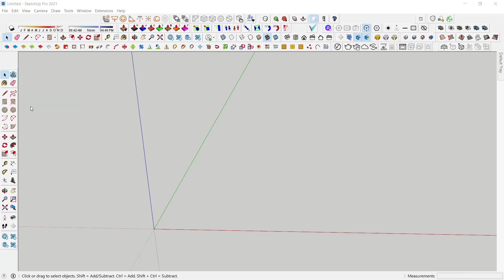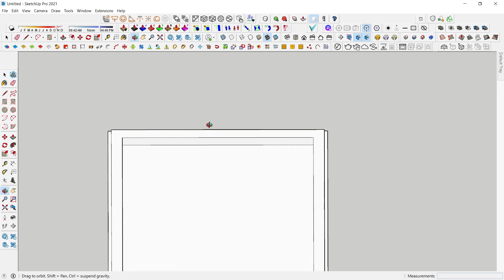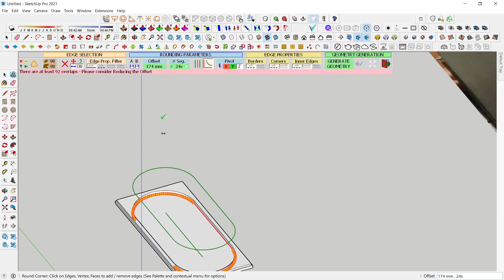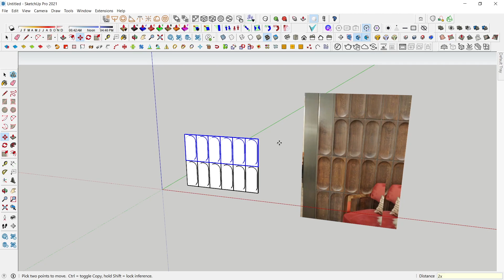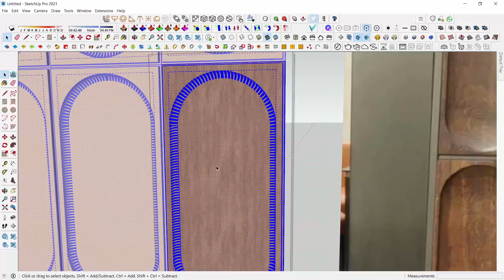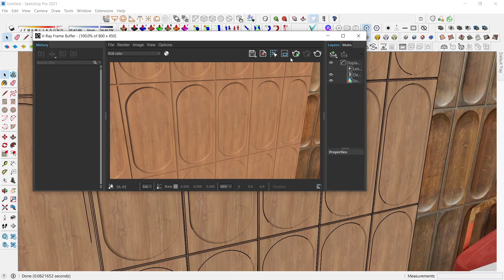Wall panelling | Furniture design | Sketchup | Vray render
Plugin used :
1. Round corner